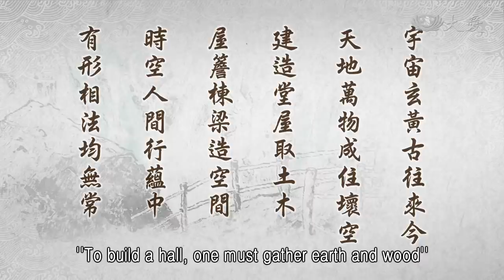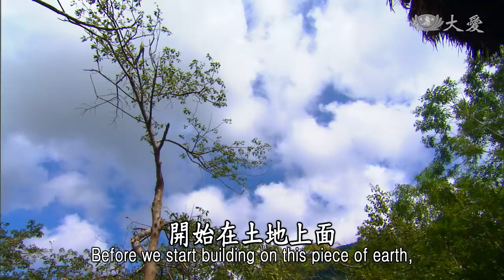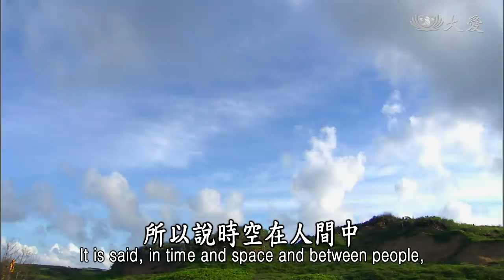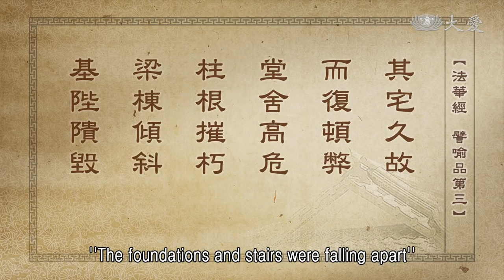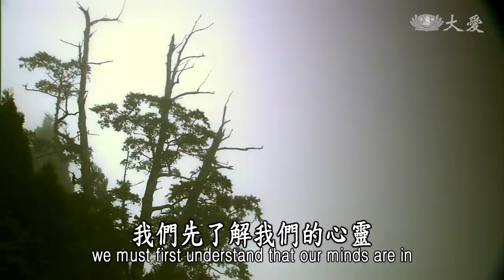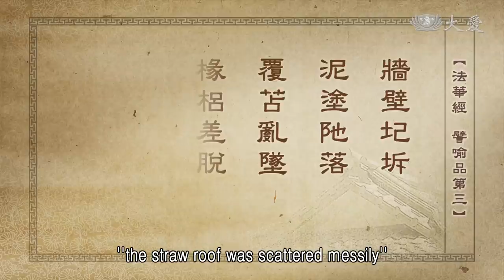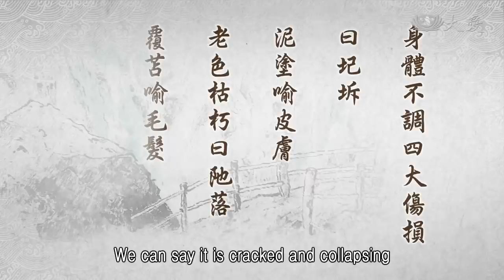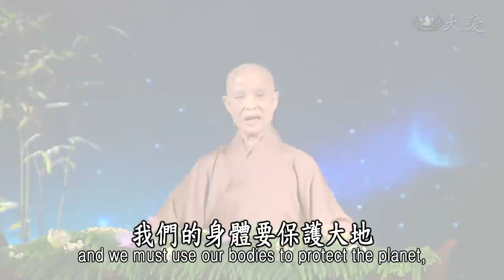【靜思妙蓮華】法華經譬喻品 - 以屋喻身 萬法無常 - 20201229 第616集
《 譬喻品第三 》
宇宙玄黃古往來今
天地萬物成住壞空
建造堂屋取土木
屋簷棟梁造空間
時空人間行蘊中
有形相法均無常

「宇宙玄黃」，就是說天地之間，在宇宙裡廣闊無際。「玄」(黑)是很廣，宇宙地球的輪轉，從黑夜而到天亮，天明，我們能夠所看到的，有多少的色彩！形形色色在天地，一片黃土，黃的土地上，出了多少的顏色，這是廣闊無邊，雜色無量。這種是從「古往來今」，已經是在很古、很久，無法算計時間，在這個宇宙空間本來就是。所以「天地萬物」，雖然有這麼多的東西，但是，所有無不都是，「成、住、壞、空」。

在人間這個空間，大宇宙，小空間，那就是我們住的地方。我們住在什麼國家，我們住在哪一個縣、市、鎮，或者是鄉，我們的地方一定要有蓋房子，才能夠保護我們的身體，遮風蔽雨，這就是一個小小的空間。不論天地有多麼大，總是我們人所生活的空間，其實並不大，而且我們所需要，只不過是那個小空間的，一個建築物，但是，這個建築物，那就是同樣，取天地間的物質來成就它。

所以我們要蓋房子之前，就是說「土木興建」。開始在土地上面，我們要取來了這個木材，看看一間房子要用水泥；水泥也是土，它要從山礦去挖，挖那個質，這個土質適合於經過火煉等等，就成為了水泥，它也是土。這個土又再我們需要磚，磚也是一樣，也是去挖土、挖山，同樣人工製造，一塊、一塊，那就經過了磚窯，燒起來就是磚。而若是古時候的人，很有智慧，那就是用土地上的土，攪過了水，然後用模這樣把它，「印、印、印」，印成一塊一塊叫做「土埆」。

不論是水泥，不論是磚塊等等，這都是為了要我們容身，來容納我們的身體，我們要一間房子，所以在大地上，取來了多少這個土的耗費。現在的人又再用鐵、鋼筋。這個鋼筋，鋼筋同樣他要再去挖土、山礦，山礦拿出來才再去煉過，煉鋼、煉鐵，這個鋼、鐵等等就是建材，這也是不離開土。裡面在裝潢，免不了就是要木材。

這些建設的東西，無不都是在宇宙天地之間，取用萬物來完成它，所以我們平時要很珍惜，珍借蓋這間房子的大地。常常要保持讓它乾乾淨淨，有髒了就趕緊清掃，這樣這個土地，會常常常很亮麗，很健全，窗戶也是，門也是，開啊！關啊！擦啊！保護啊！若這樣，這間房子的壽命，會很長久，都將它保養得很妥當。

所以說時空在人間中，沒有離開行蘊，都是在行蘊中，有形相的法均無常，全都是無常。想想看，時，過去、現在、未來，我們這個「時」，在這個空間，以及我們人與人之間在互動等等，都沒有離開行蘊。時間在我們不知覺中這樣過去，其實空間(也)不是天長地久，它還是會有這個成、住、壞、空之時。所以說，這個時、空與人間，這個任何一個時都是在行蘊。這個「蘊」，就是天地萬物，宇宙玄黃，自古來今的道理都一樣，就是無不都是在行蘊中。一切萬物，讓你說鋼、鐵，鋼，同樣它也會生鏽，同樣也會磨損，同樣……等等。所以這全都是在這種行蘊中過。

這些道理，我們一定要很清楚。所以，有形相的法都是無常。只要有形相的，任何一項的物理、法都是無常。所以我們一定要很用心去體會。下面我們來看，前文，前面的(經)文，因為佛陀已經開始重說此偈。這個偈文開始說了：

其宅久故
而復頓弊
堂舍高危
柱根摧朽
梁棟傾斜
基陛隤毀
《法華經譬喻品第三》

這個「宅」就是三界，這間大房子，包含了欲、色與無色，三界。這間房子很久了、很久，「古往來今」已經是很久了。但是「而復頓弊」，已經完全開始這間房子久來，慢慢在敗壞那個形態。

我們因為欲，這個欲念、貪，所以爭啊、取啊。剛剛所說過一片的大地，人類所需要的，不論是用土，在土地上現在蓋房子，蓋在上面還不夠，他還要往下，一直挖下去、挖下去，這種破壞大地，真的是很無奈！這就是現在的人間。不論他如何去傷損它，這間房子到底能夠多久呢？儘管人類覺得「人定能勝天」，其實敵不過這個天地間的威力。

所以，三界之內，人先有這個欲念，先去造作破壞的事情，所以三界開始，欲界破壞了，再來就是色界，我們的心地、心靈的「色」。外面這麼多的東西，「我愛、我要占有」等等，產業很多還要更多，想出了很多方法，要擁有大地上的一切。這種他的內心所有有形相的色，他全部形相的法，他全部都要。有形相在他的內心布滿了占有，，其實「有形相法均無常」，他不了解道理，他還是不斷這樣在造作中。再來就是無色界，明明取不到，他還想入非非。

所以若要用這個「三界」，用佛法去分析，你就分析到欲界幾個「天」，色界、無色界，這其實無不都是，在我們的心地裡，我們的心靈大地。我們先了解我們的心靈，都是在欲、色與無色之中。因為我們有這個「無色」，想入非非，煩惱無明很多，所以我們才會不斷起了雜念。雜念開始，欲念起，占有的心很大、很廣，就是因為這樣造作了，讓大乾坤它就會提早衰頹，就會敗壞了。所以我們要用心。

這個《法華經》裡面，很期待我們人人，真的能夠體會到天地、人間，所以叫做「天、地、人」，天在上，地在下，中間是人。我們人要怎樣對待天，保持得空間清淨，要怎麼樣讓大地平安，這全都要看人，所以我們人人要提高警覺。再接下來就說：

牆壁圮坼
泥塗阤落
覆苫亂墜
椽梠差脫
周障屈曲
雜穢充遍

現在再接下來的字都很難唸，你們若在念《法華經》，可能同樣不很順口。這些東西其實是，我們每天都是和我們很親近的。有這些東西，我們才能夠很平安，不必淋雨，不必被風吹，但是，這些東西，都是這樣穩藏在，你感覺不太去感覺到的，所以我們叫不出它的名稱。

總而言之，這就是在我們一間房子裡面，不能沒有的，這就是要譬喻我們人，我們人的身體。一間房子與我們人的身體一樣，人的身體也要同樣有骨骼，我們的身體若沒骨骼，這樣將我們撐起來，我們哪有那個內臟的平安呢？所以有這些骨骼，有這些內臟，也還需要皮、肉、皮膚等等。有了皮膚，要有毛髮，這樣才會像一個人；人與人之間，才能夠分別出了張三、李四。這就是天地之間的奧妙。

總而言之，蓋一間房子要有梁、有脊，要有棟、有梁，要有柱子、要有壁等等，所以我們人的身體也是一樣。所以，一間房子，在天地之間這樣年久失修，沒有好好照顧它，這間房子會更快壞掉，與我們人衰老了同樣。人若衰老時，自然整個都像鬆掉一樣，看老人臉皮就這樣整個鬆弛掉，老來時不只，老來時，眼睛就一直模糊了，老來時走路沒能那麼俐落了等等，這已經老來的這個形象，這個骨骼等等都鬆脫了，已經鬆掉了，所以，這人已經老的形象就出來。所以開頭就是像地基，已經被鬆動掉了，這就是已經，人那個衰老的相開始出來了。

喻人衰老之時
曰隤毀
牆壁圮坼裂開
泥塗所以飾縫隙
阤落敗壞
覆苫
所以蔽風雨亂墜

「牆壁圮坼」。因為那個柱子、梁等等已經鬆動了，這個壁自然就會裂、裂開等等，所以他就有泥土來抹它，把它裝飾起來，讓這個縫能平。但是，「阤落」，開始這樣就敗壞掉了。因為這個壁若是裂，開始就是在脫落下來之時，慢慢它就阤落，「覆苫亂墜」。

開始，那個草，古時候的人蓋屋頂，用稻草、艾草等等，他就是用草這樣去蓋起來，時日久了，若久來，同樣這些草慢慢就會鬆脫，開始就風一吹，就慢慢就會墜落。這是一間房子的形，與我們人的身體是一樣。

身體不調四大傷損
曰圮坼
泥塗喻皮膚
老色枯朽曰阤落
覆苫喻毛髮
老則脫落曰亂墜

我們人的身體四大不調，同樣這個身體會傷、會損，所以這種的泥土，或者是看到我們的皮膚老了，枯朽了等等，也已經都整個鬆弛掉，頭髮也一直掉了等等，那個老相開始一直一直出來了。所以在我們那個房子，常常都人家在蓋房子時，我們那個屋簷伸出去一點，為了保護，雨若來時，不會一下子就潑進來，保護窗戶、保護牆壁等等。但是，這個屋簷要出來，同樣那個脊楹就是凸出去的，就要再伸出去些。這就像我們的筋骨一樣，雖然我們有手，但是我們也要有手指，我們才能夠發揮我們的作用。

總而言之，我們的骨節，我們的骨與身體等等，一定為了作用，這個身體配合得，沒有一個地方是不重要的。但是，我們到久來了，用久來了，看看我們人，很勞動的人，雙手變形、手指變形了，指甲已經長不長了，已經磨手皮，磨到全都磨損了，這就是我們人。

不過，人有在做，才是有價值。而若是都常常裝扮很美，捨不得用兩隻手，這就是沒有用的，只是一種的裝飾。這種沒有用的裝飾，空過了人間。就像一間房子裡面，最沒有用的就是花瓶，這些花瓶，你可以不必插花，你不必這樣去裝飾，不過，那個東西就是這樣，在那裡裝飾一下而已。這人間要做一個有用的，每一間房子，就是保護我們的身體，我們的身體要保護大地、要保護人間，發揮我們身體的效率，這才是身體的價值。

所以這個譬喻，不只是說一間房子，是說三界內所有的物質一切。宇宙這種的「玄黃」，就是很雜、很雜的色，很多很多的東西，無不都是，無不都是在這個天地間，不論古往今來，還是在行蘊中，一切有形相的法都是無常，還是同樣這樣在敗壞。既然這樣在敗壞，我們何必呢？何必有這麼多的煩惱，來纏我們的身呢？所以我們應該看得開。要趕緊，這個法的道理是如何來？不只是在我們的日常生活中，很細微的事情我們要用心；就是浩瀚的宇宙之間，一切萬物的道理，我們也就要去瞭解。

萬物的道理收納過來，無不都是有形相法，就是無常的事情，那麼我們何必呢？這樣生那麼多的煩惱、造那麼多的業呢？所以，我們人人要時時自我警惕，要時時多用心。

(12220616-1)